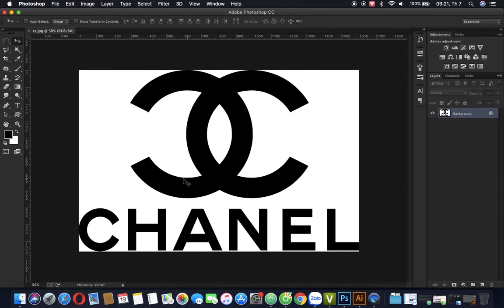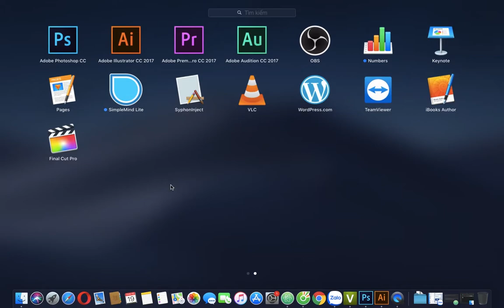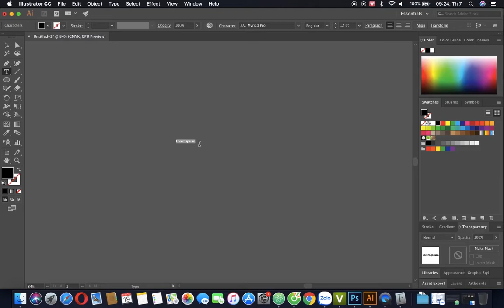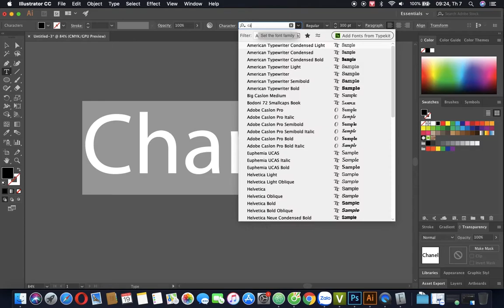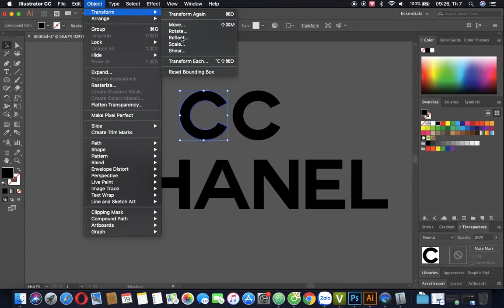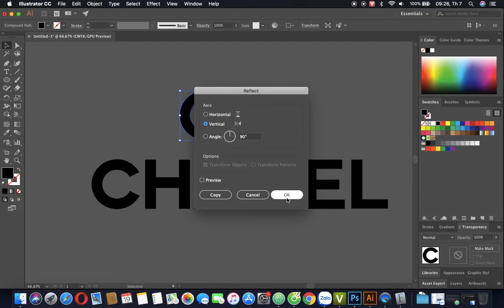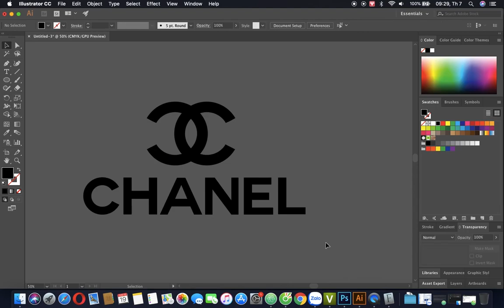Hướng dẫn thiết kế Logo Chanel - Cau28x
Hướng dẫn thiết kế Logo Chanel

Trong video này mình sẽ hướng dẫn các bạn cách vẽ logo Chanel bằng Adobe Illustrator

 và nhấn BIỂU TƯỢNG CÁI CHUÔNG để nhận thông báo khi có video mới nhé!